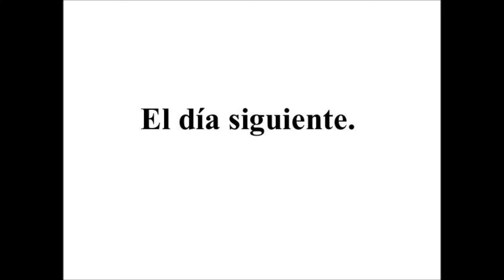De Pucallpa a Huaraz (Parte 1)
Unos días libres y de visita a la Cordillera Blanca!!!